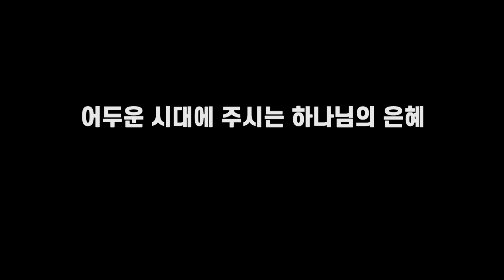추수감사절 특별찬양 영상(1) “감사가 온다”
베다니교회 예배안내
주일예배 - 1부 : 오전 7:00
                   2부 : 오전 9:00
                   3부 : 오전 11:00
수요기도회 - 수요일 낮 12:00
금요기도회 - 금요일 오후 8:00
새벽기도회 - 평일 새벽 5:00

"베다니교회" CCLI License